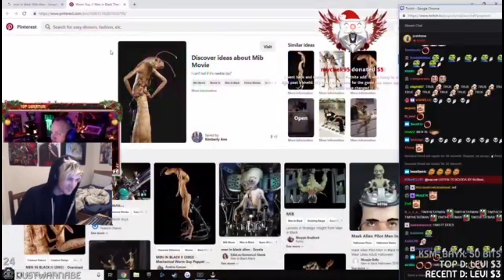That One There Was A Violation Personally I Wouldn't Have It #7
enjoy part seven people.